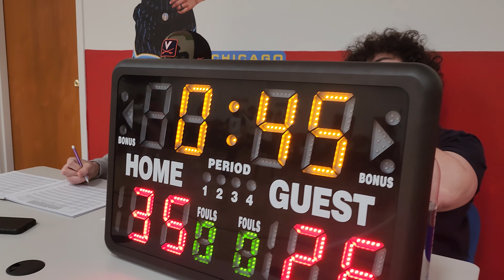Saints 31 at Local Legends 11u